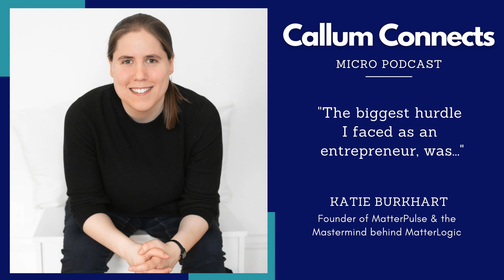How Katie Burkhart Finally Made My Business Story Click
Katie Burkhart is the Founder of MatterPulse and the mastermind behind MatterLogic, the simple system for running a purpose-driven business.

Hey, I'm Callum Laing, an entrepreneur and investor with over two decades of experience in business and taking companies public. I specialize in acquiring small businesses globally while keeping founders at the helm. I've authored three best-selling books, conducted 2,500+ entrepreneur interviews, and pioneered the 'Agglomerate' method, connecting investors with thriving businesses.